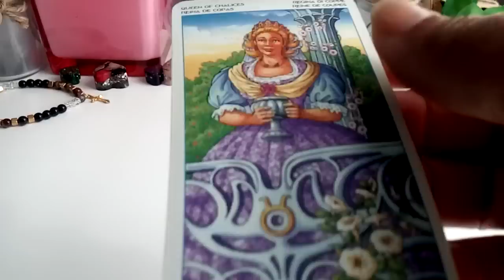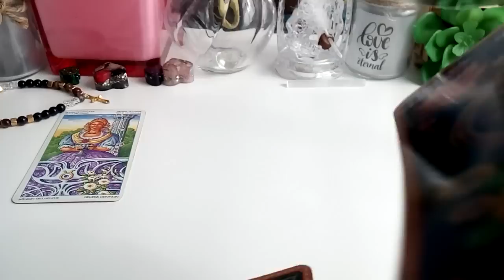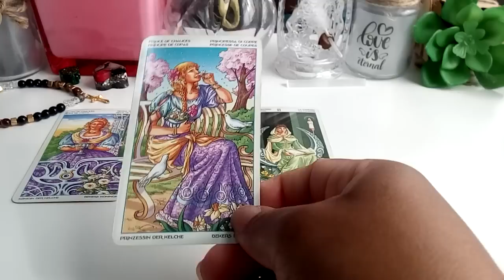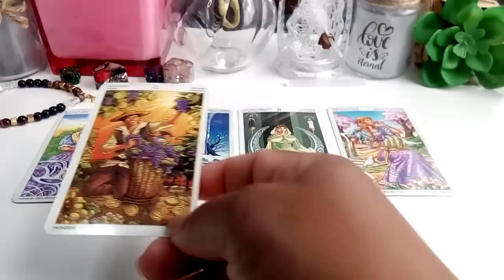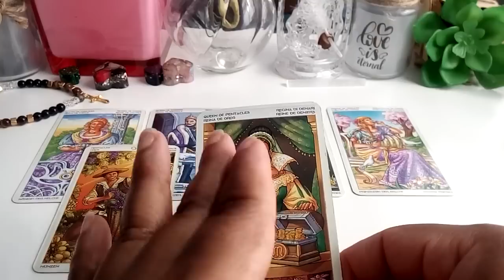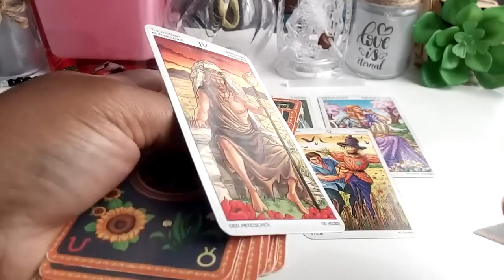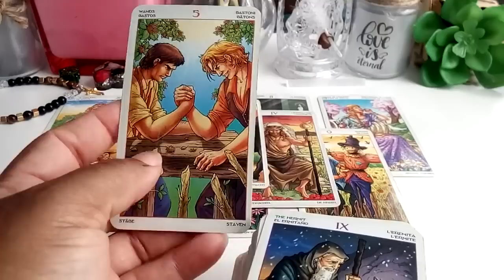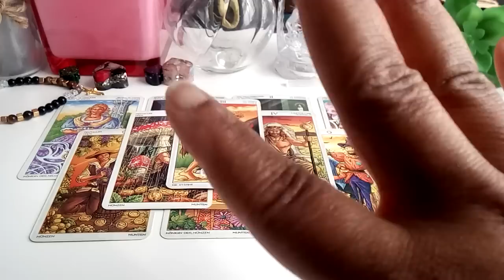They Miss You! You Have No Idea how They Feel!